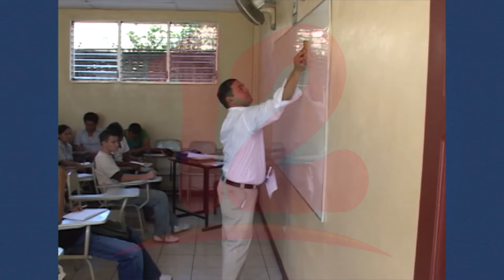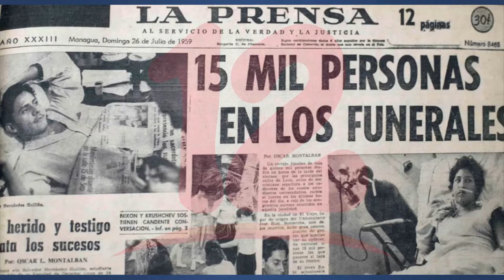La principal demanda de estudiantes es la autonomía universitaria en Nicaragua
Noticias12Nicaragua La principal demanda de estudiantes es la autonomía universitaria en Nicaragua